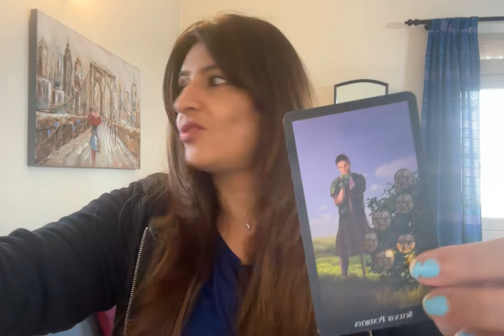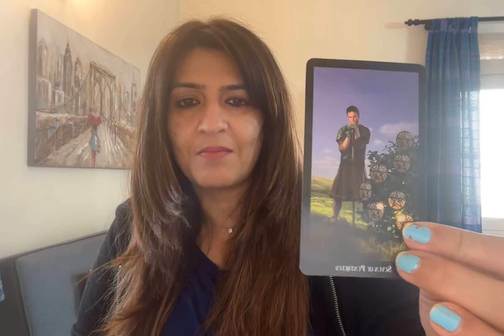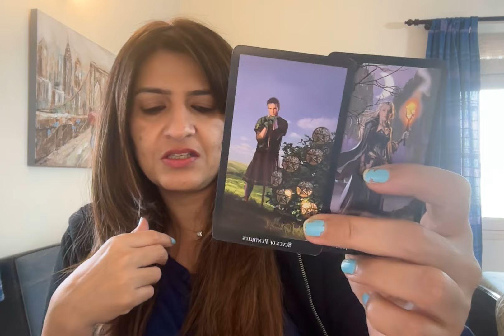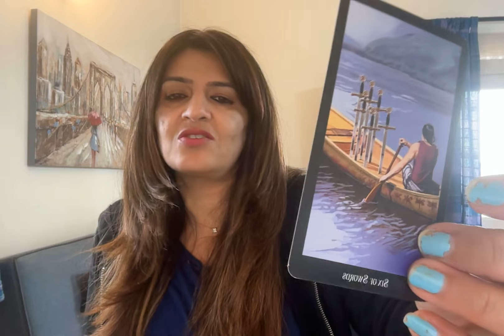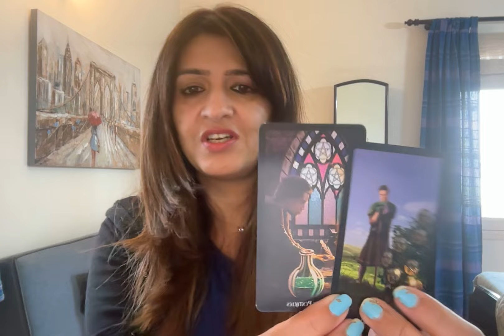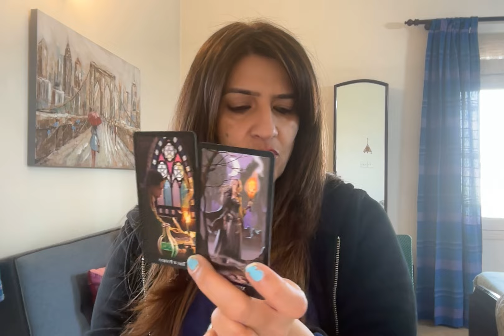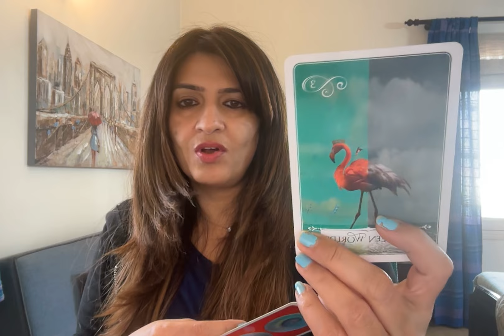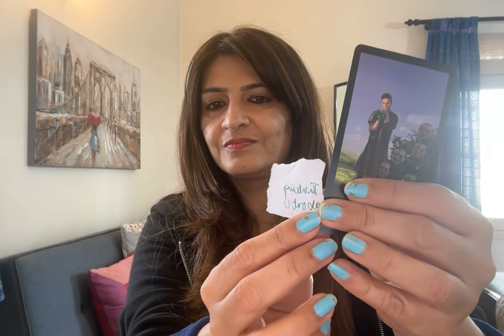Regret being hot & cold. U r on their mind. On their way to mend things. Passion reignited. 333💗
will take personal readings after 15th August

Category Entertainment